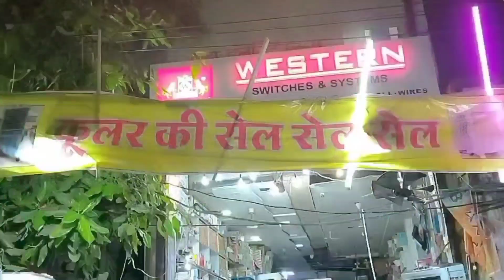Aaj mene aag laga di😂 (DAY-199)